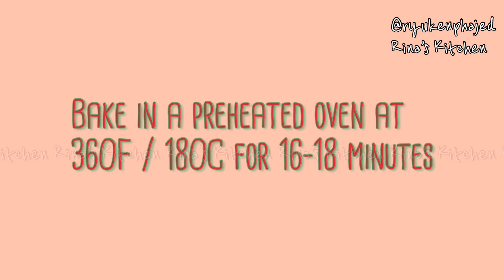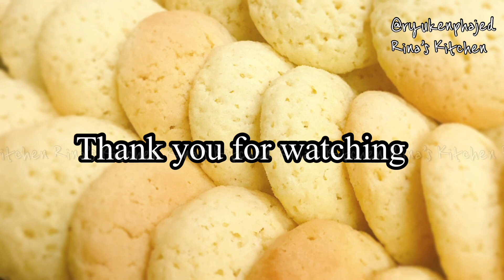Polvoron Cookies // Rina’s Kitchen in Japan